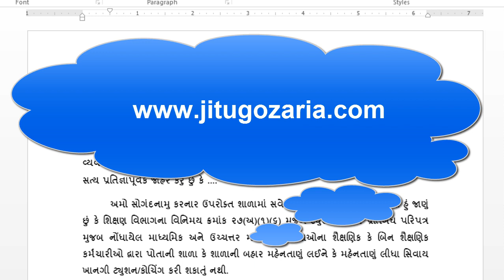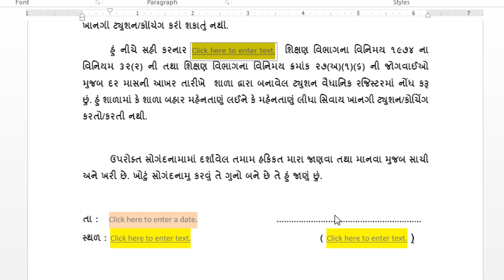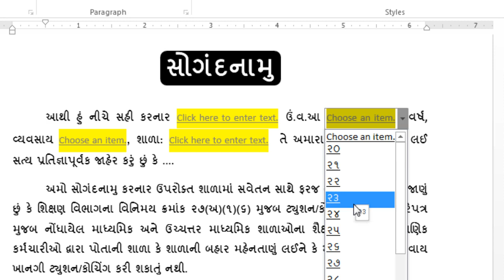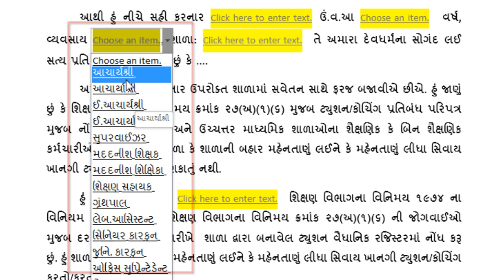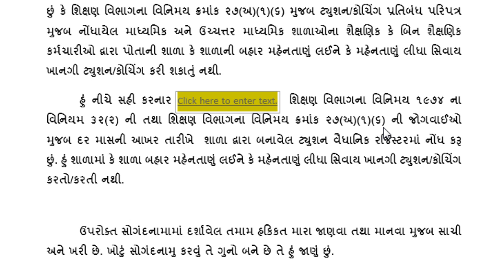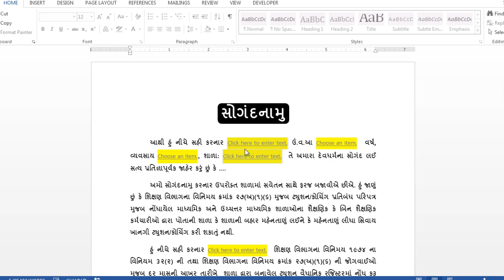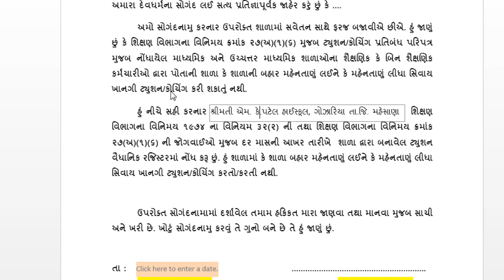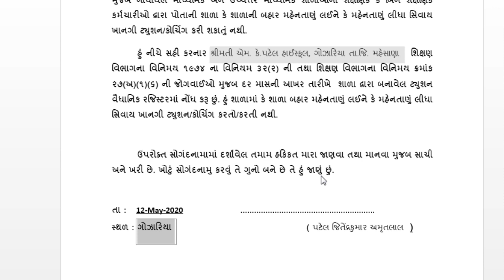ટ્યુશન સોગંદનામુ નમૂનો